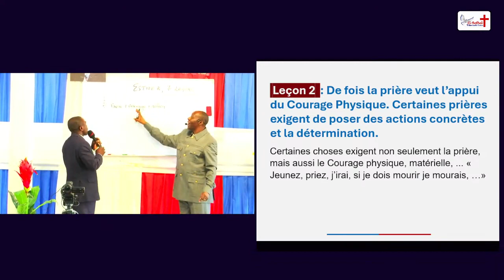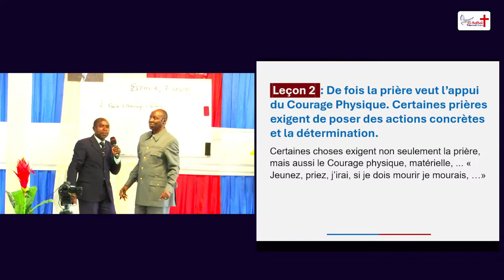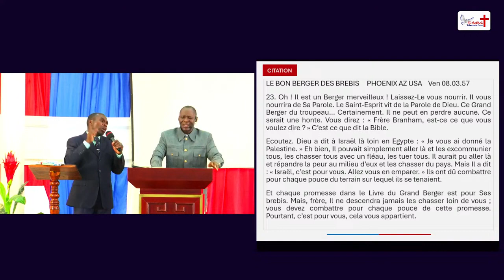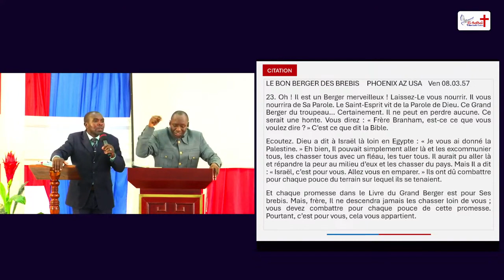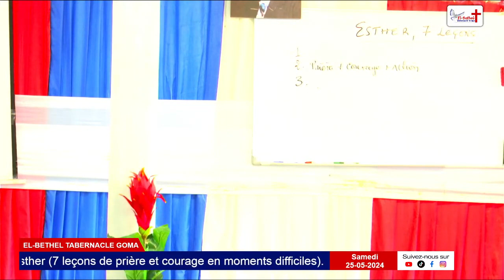Deuxième Leçon a la Prière ajouter les actions ou le courage